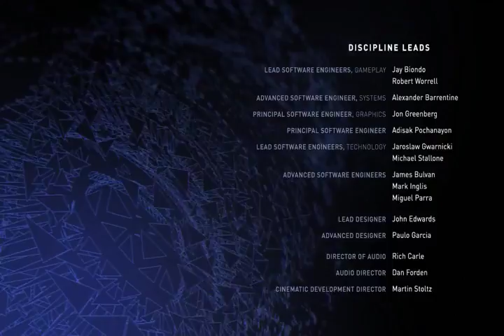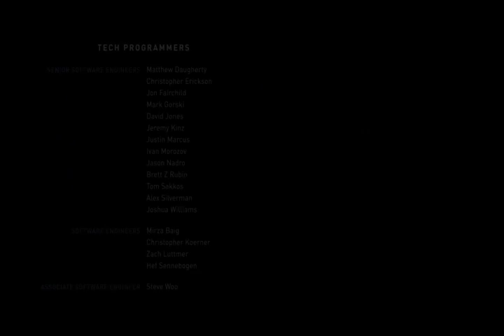ABSOLUTE JUSTICE | Injustice 2 [12]